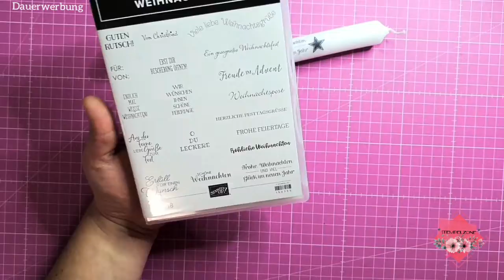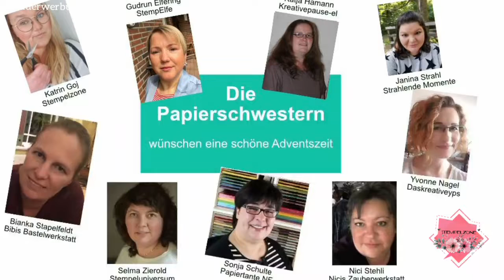Adventszauber mit den Papierschwestern| Tag 4 | Kerzen bestempeln und verpacken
Herzlich Willkommen zum Youtube Hop
ADVENTSZAUBER MIT DEN
PAPIERSCHWESTERN!☃️

Hinterlasse auf allen Kanälen dein kostenloses Abo und aktiviere die Glocke um keins unserer Videos zu verpassen.

Hier findest du die entsprechenden Videolinks alle 24 Tage im Dezember. Die Videos werden am entsprechenden Tag um 11 Uhr online gehen:

*Dauerwerbesendung*

Du findest mich ebenfalls auf Facebook oder Instagram unter selbigem Namen.

Liebe Grüsse
Katrin von Stempelzone